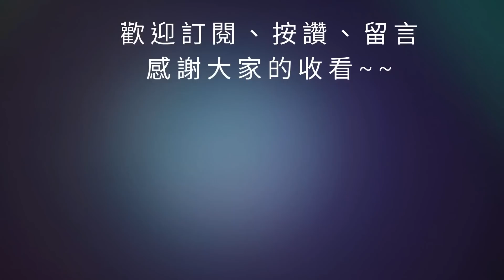【三國志幻想大陸】CH1遠征造型無課也能輕鬆拿｜CH2姜維造型一起教！｜搞懂機制真的不難｜全字幕影片｜雞腿葛格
00:00 開始
08:03 結束